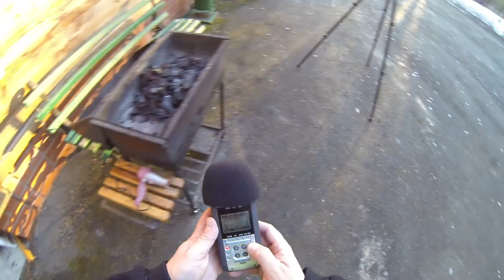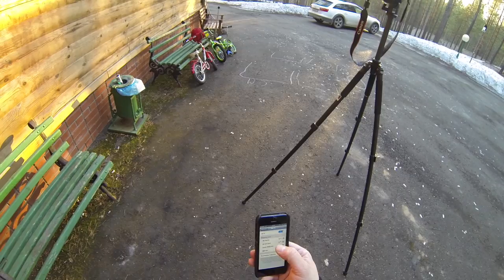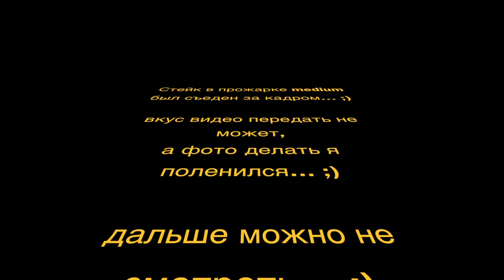Стейк или тест авто съёмки...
У меня возникло желание применить ту кучу гаджетов, которые у меня есть для создания видео-ролика... ну и тест разных устройств для записи звука...

Для монтажа я впервые использовал FinalCut Pro X, так что тут много всякого баловства и экспериментов... ;)